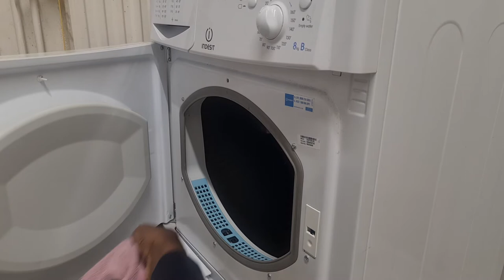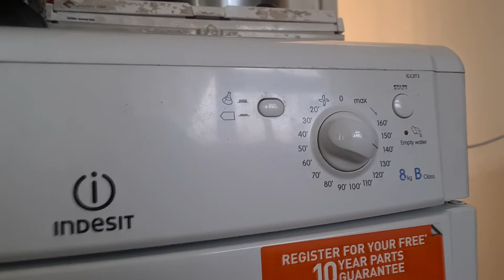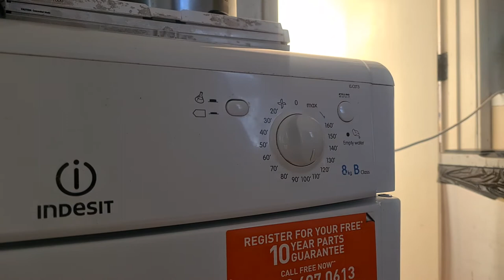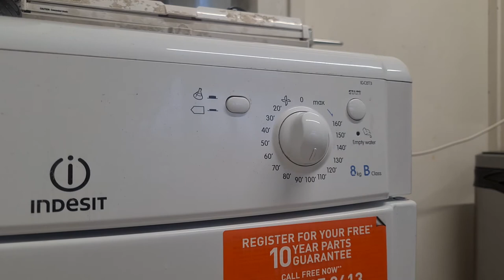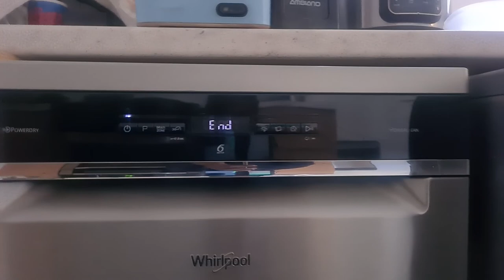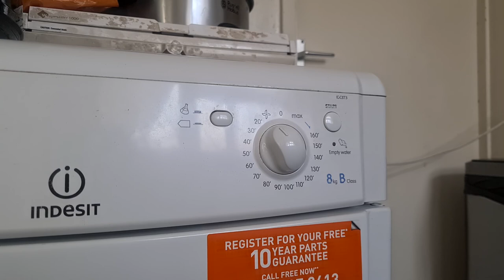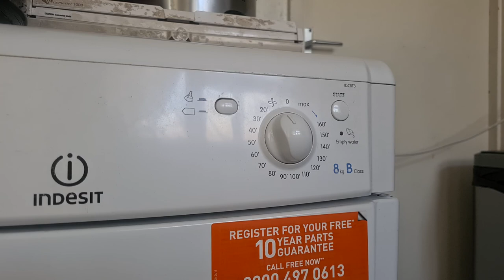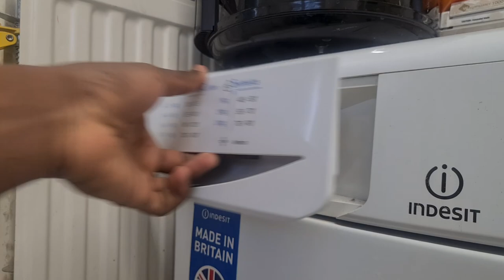Indesit IDC8T3B Tumble Dryer Load Up At 140 Minutes (HD Camera Camcorder 2HR Dry) READ DESCRIPTION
Indesit IDC8T3 Loaded up for 140 minutes for 2HR Dry And The Cooldown From November 23rd 2019 Filmed With the HD Camera & Camcorder

Whirlpool Dishwasher WFO3P33DLXUK was drained this morning 🌄

I Closed the Kerton so vehicles can shadow the Door inside the house 🏠

After the Vid I managed to set up the camera stand up and mine up to 2 year warranty

I put the Towel in the dryer for 140 minutes dry

That towels were washed in the Hotpoint Ultima WMD960G